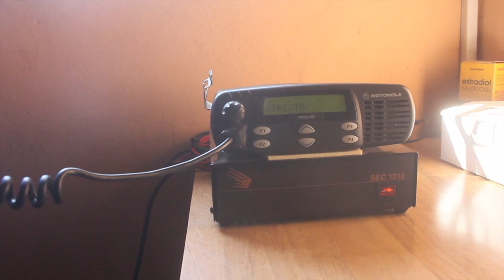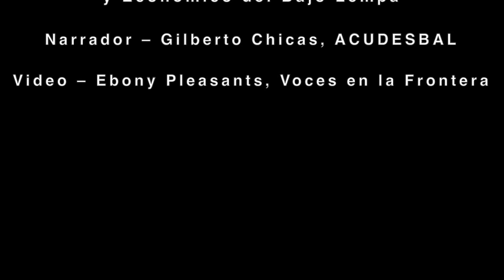ACUDESBAL Gestión de Riesgos de Desastres y Cambio Climático en el Bajo Lempa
Asociación Intercomunal de Comunidades Unidas para el Desarrollo Económico y Social del Bajo Lempa.

Noviembre 2015,
Gestion de Riesgos
Disaster Risk Management and Climate Change in the Lower Lempa

Intercommunal Association of Communities United for Economic and Social Development of the Lower Lempa.

November 2015,
Risk Management